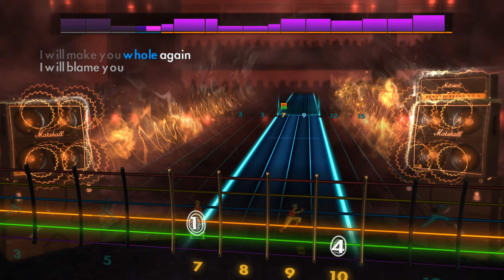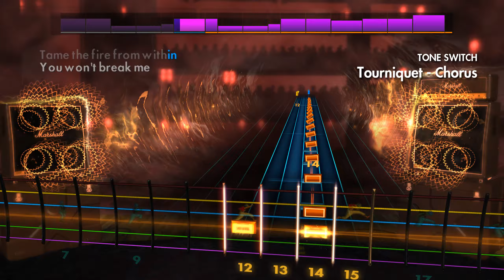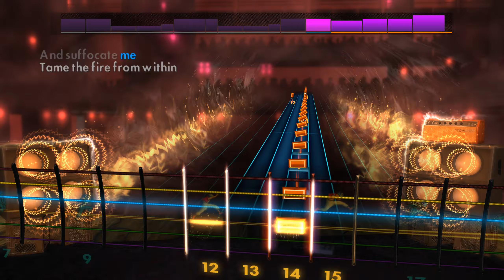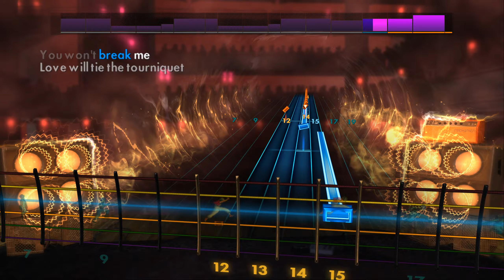Rocksmith 2014 CDLC - Tourniquet - Breaking Benjamin - Alt Lead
Great chart with fantastic tones made by Bumblebee

And these are in-fact educational videos.